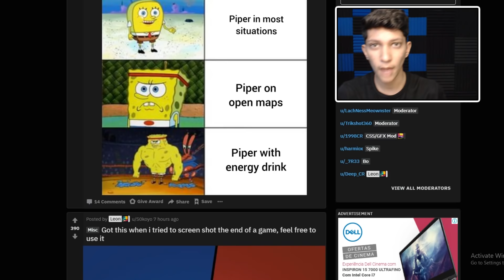COLT ALL 9 KILLS IN SOLO SHOWDOWN! Best Brawl Moments Of The Month #1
By submitting a clip you give me the full rights to edit it in my original unfunny way, use it for my videos and monetize it Best Brawl Stars Plays/Games #1

In today's video, We're doing something new, We're compiling some of the best plays in the past month and watch it together. Hope you enjoyed the video!

For more new Brawl Stars Content,